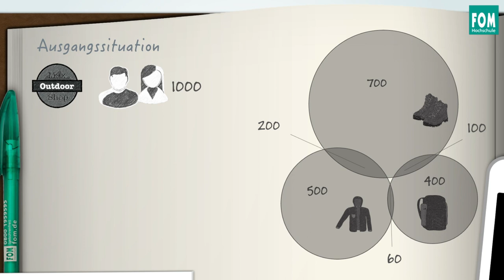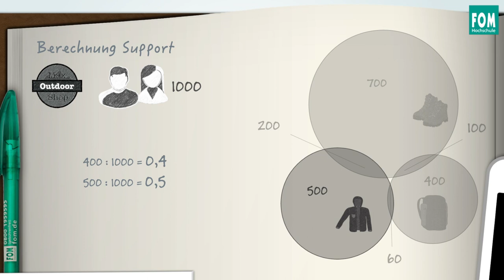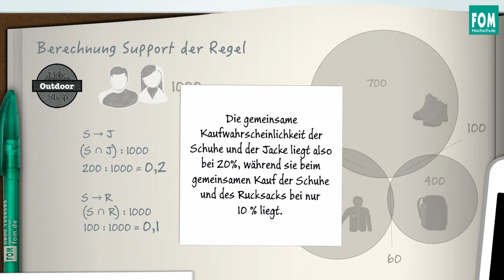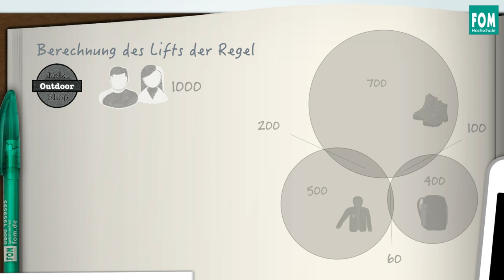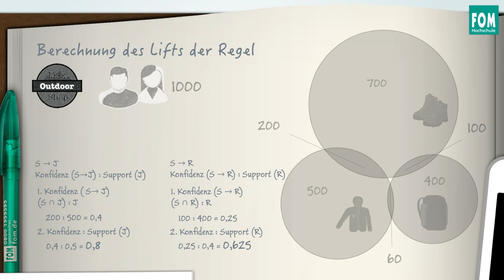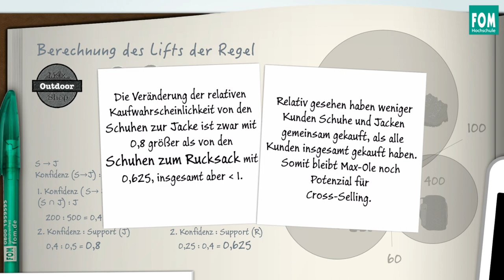Assoziationsanalyse | Video Based Learning